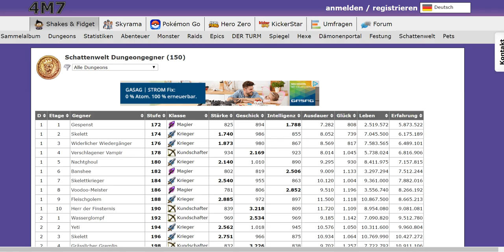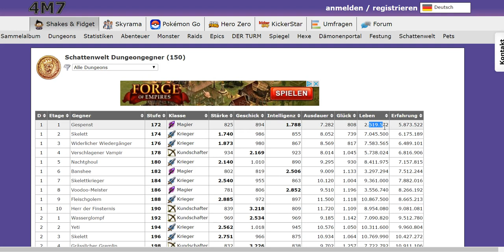Shakes and Fidget neuer Dungeon Wirbelwind Etage 1-150